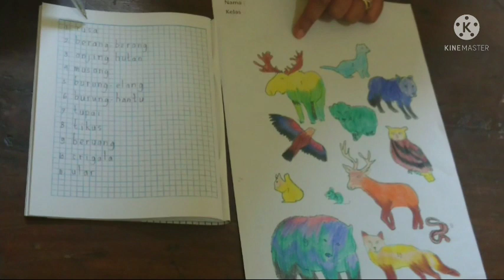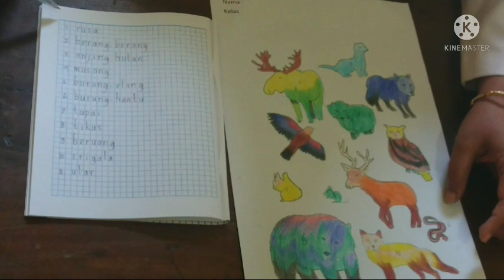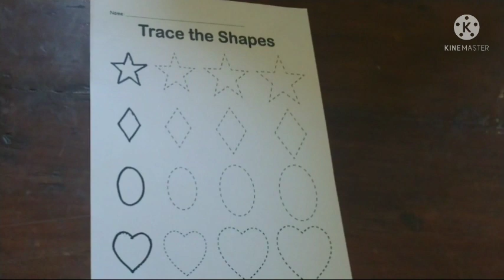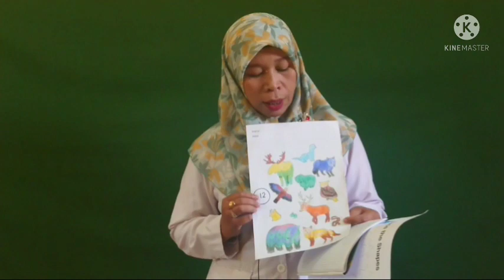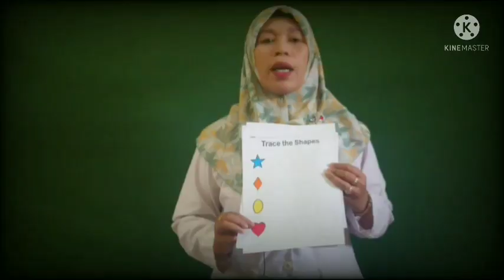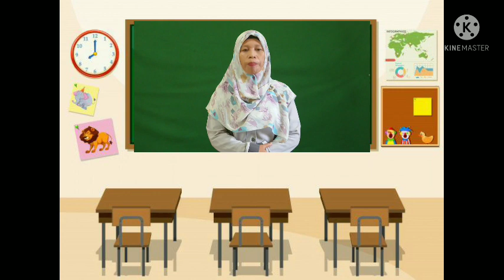BelajarbersamaSUKMA|SENTRA RANCANG BANGUN KLS B